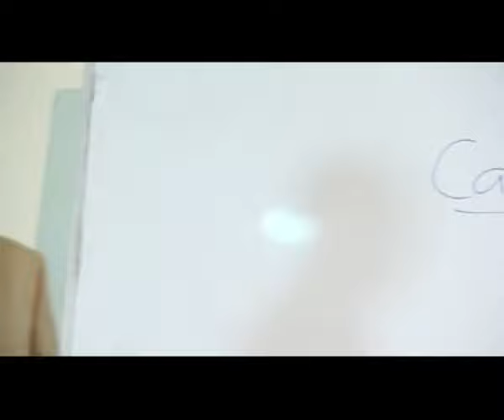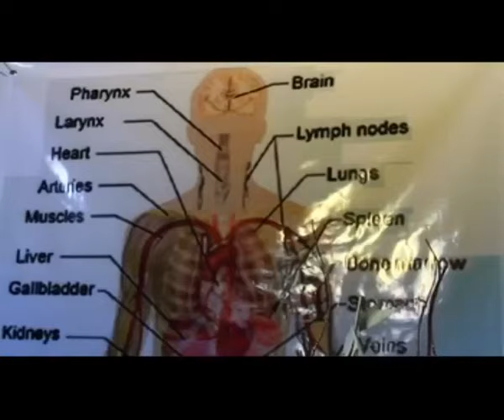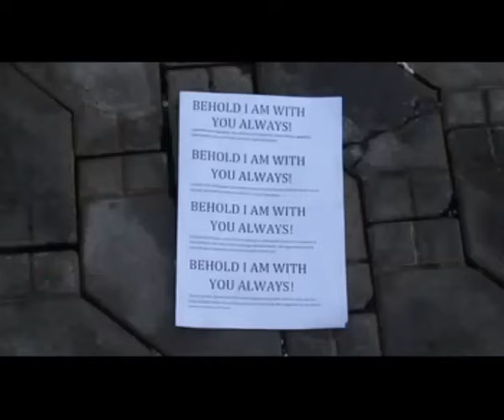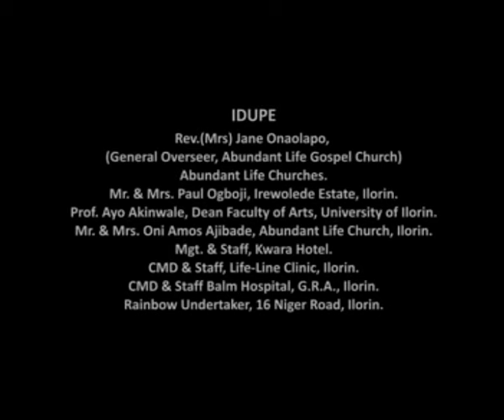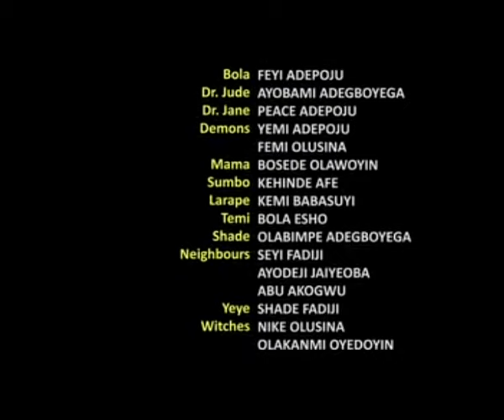ITE AANU (Yoruba of MERCY SEAT) A VDG Film.